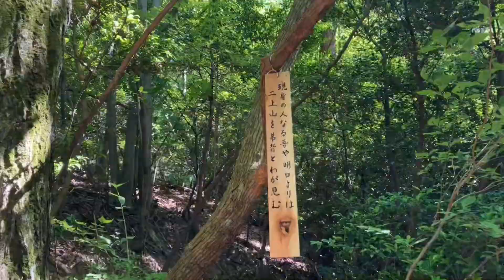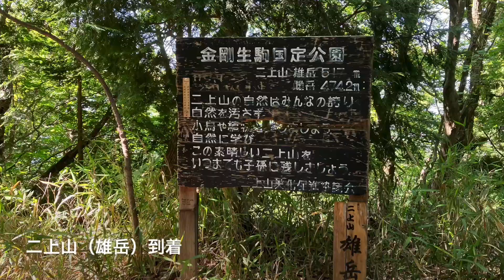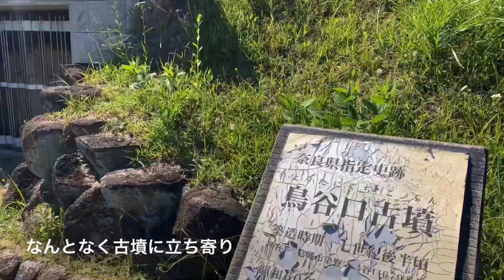二上山 登山始めるには最適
二上山は、奈良県葛城市と大阪府南河内郡太子町にまたがる山。かつては大和言葉による読みで「ふたかみやま」と呼ばれた。金剛山地北部に位置し、北方の雄岳（517m）と南方の雌岳（474m）の2つの山頂がある双耳峰で、大阪みどりの百選に選定されている[1]。また、石器に使われた讃岐岩（サヌカイト）の産地である。